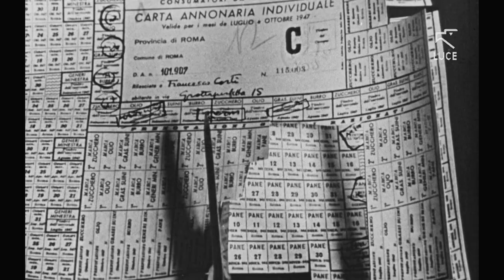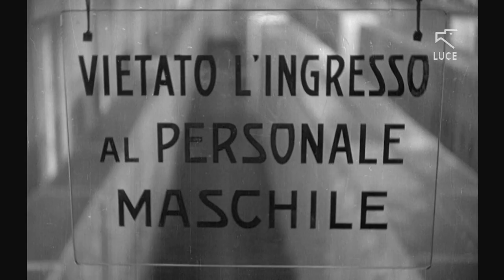Gli anni difficili - TRAILER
Gli anni difficili. 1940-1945 , un film documentario di Leonardo Tiberi disponibile in dvd.